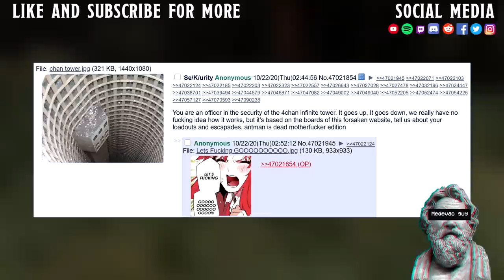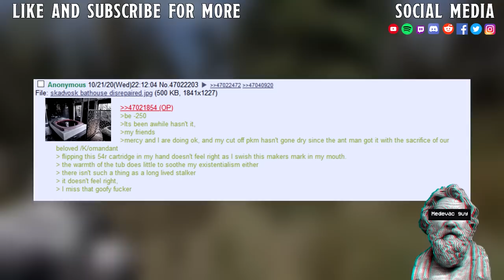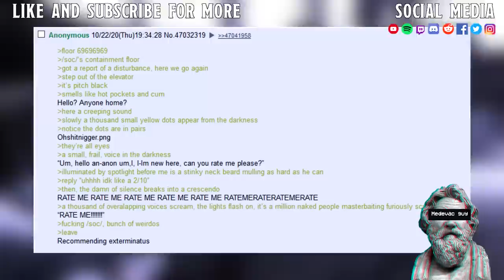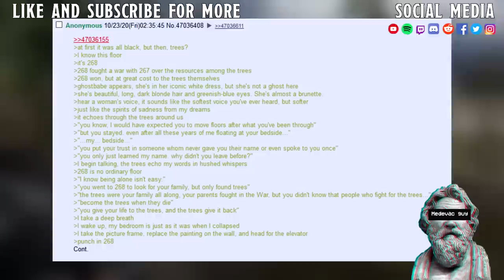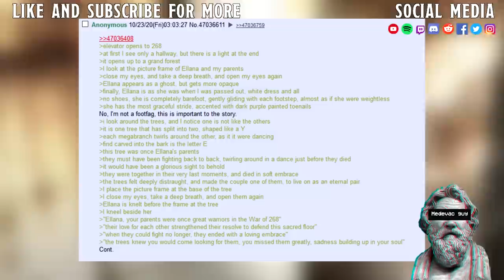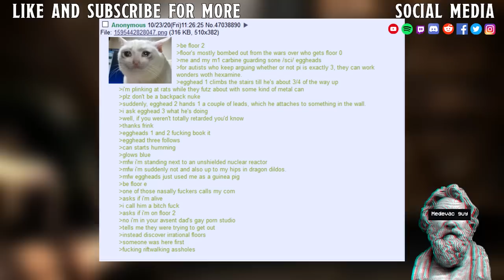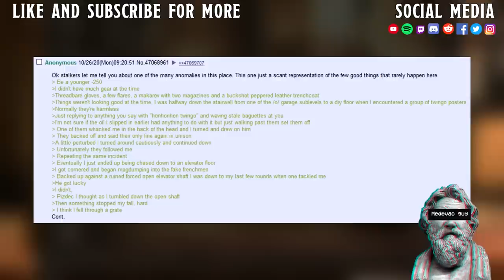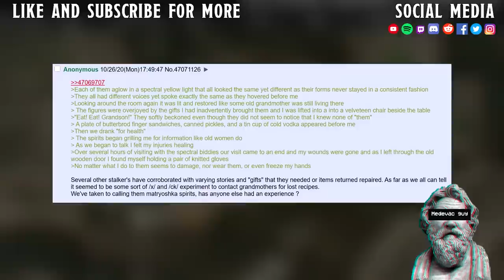/k/ommando se/k/urity tower of 4chan